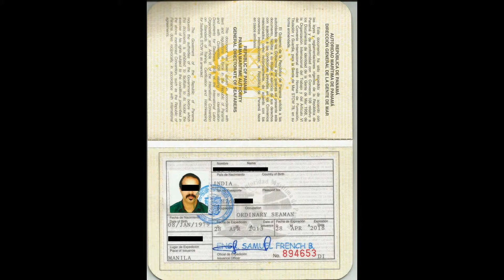panama coc cdc and dc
We Issue Panama & Belize CDC & COC

YAK BELIZE
408,4TH Floor,Gauri Complex,Sector-11,CBD Belapur,Navi Mumbai-400614